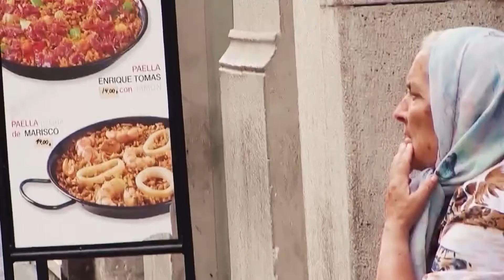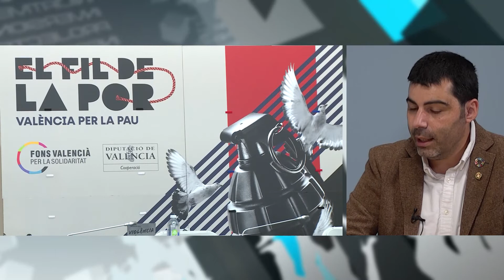Parlem (Fons valencià per la solidaritat)